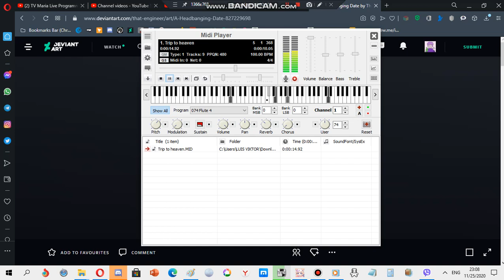Samsung ringtone: Trip to Heaven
Device where this ringtone is found: Samsung GT-E1200R

this is also known as "Jannat Ka Safar.mid"